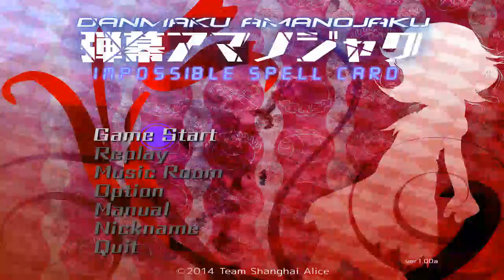Touhou 14 3 Impossible Spellcard Day 6